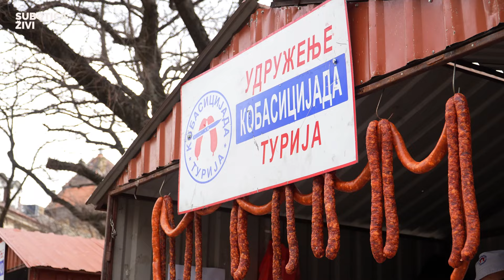Turijska kobasica | SUBOTICA ŽIVI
🌭Poznati vojvođanski specijalitet - Turijska kobasica, izmamila je danas naše sugrađane u centar grada! 😊 Ako ste se ikada zapitali koliko je ukusna, otkrićemo vam samo to da su Subotičani čekali strpljivo u redu, već u ranim jutarnjim časovima!